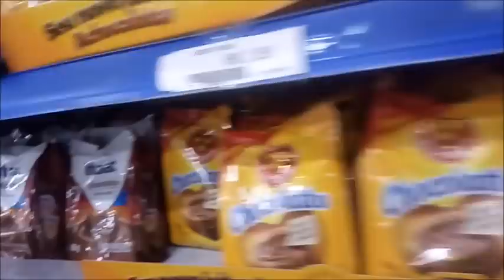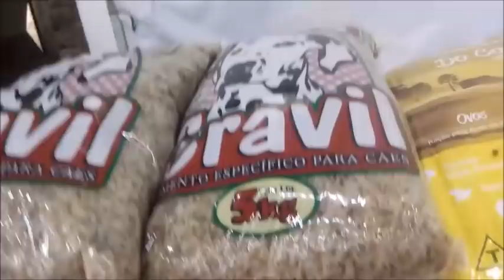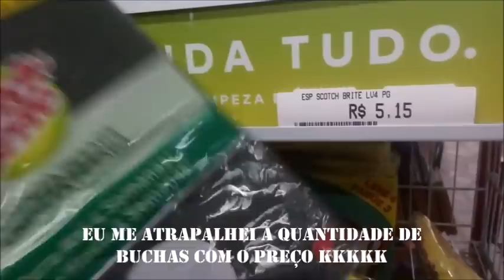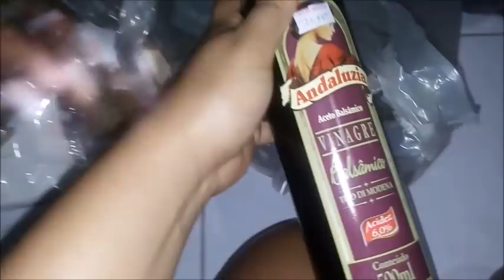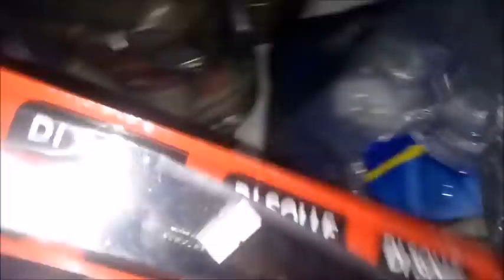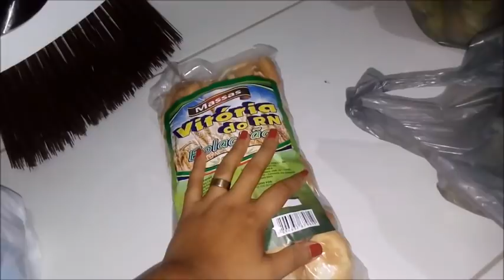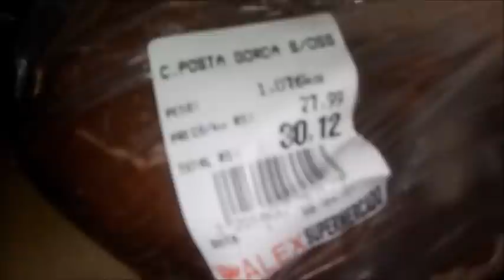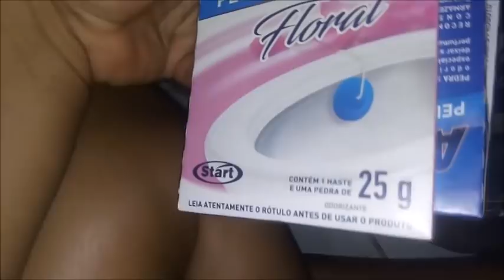A MAIOR FEIRA QUE JÁ FIZEMOS😱| UMA FELICIDADE QUE NÃO CABE NO PEITO, GRATIDÃO🙌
Oiii genteeeeeee!!! Aconteceu uma coisa muito boa em nossas vidas. Somos muito gratos à Deus por ter colocado pessoas boas em nosso caminho. Realizamos a maior compra que, realmente, nunca poderíamos imaginar! Gravei tudo para vocês com muito amor e carinho. É tanta felicidade que não cabe no peito. Assistam!
Espero muito que gostem do vídeo, pois foi feito de ❤️

QUER ME ENVIAR ALGO?👇
CONTA:
*Nome*: Dayane Maria Felipe de Moura
*Agência*: 0984 - 9
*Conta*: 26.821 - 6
*Cidade*: São Paulo do Potengi /RN
*Endereço*: Sítio Boa Vista
*Bairro*: Zona Rural
*Número*: s/n
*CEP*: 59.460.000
*OBS* QUANDO ME ENVIAR ALGO ME AVISA NO DIRECT DO INSTAGRAM. 😘